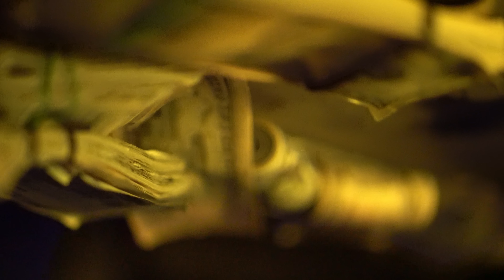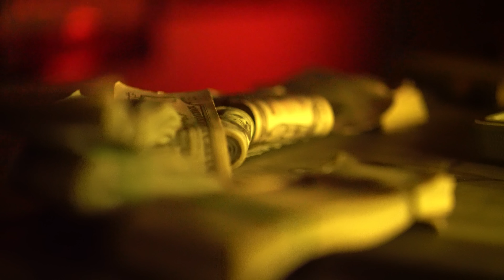Gold Gad - Chappa Voice (Official Music Video)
Music video by Gold Gad performing Chappa Voice (Official Music Video).
4 Cawna Records
4 Cawna Visuals